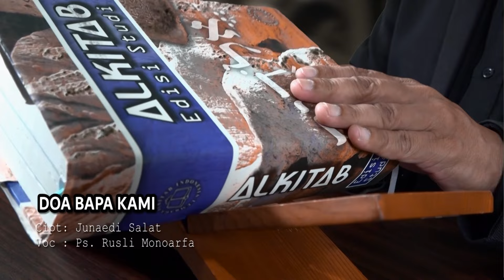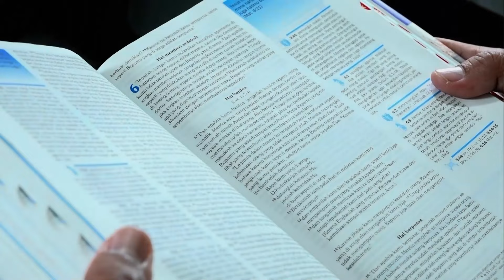Melihat DGN mata Iman | Ps. Rusli Monoarfa | SG-1393. Senin, 25/11/2024